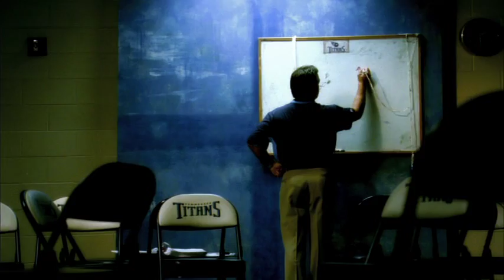Saint Thomas - Jeff Fisher spot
This is a spot I wrote and produced for Saint Thomas Health Services featuring Tennessee Titans head coach Jeff Fisher.  I also composed and produced the music...because I like to keep all the fun for myself.  The spot has been one of the most memorable and well received spots for the brand in recent years.